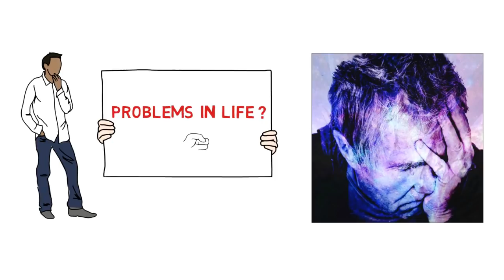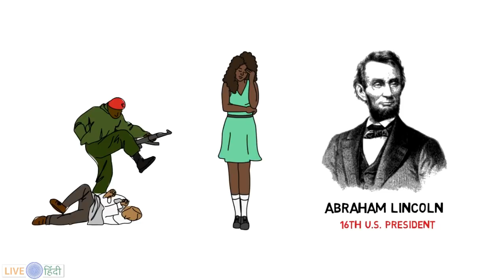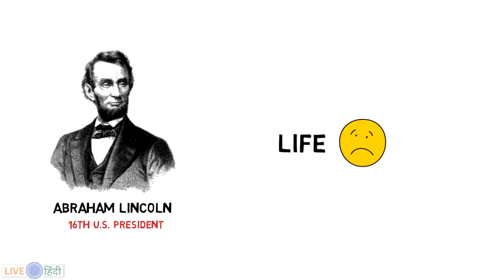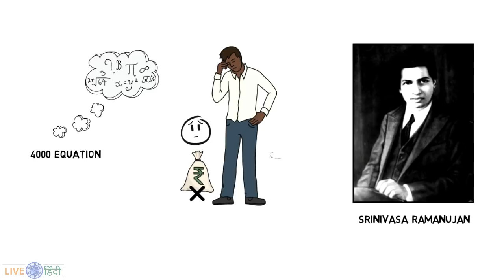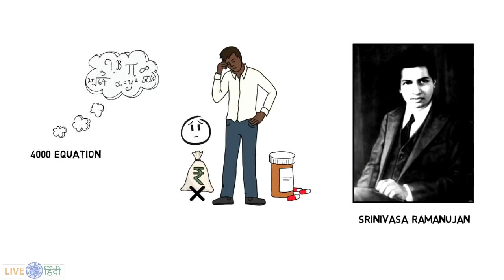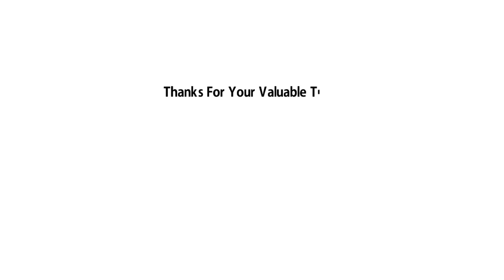Nothing is Impossible | Motivational Video in Hindi | Abraham Lincoln | Ramanujan | Soichiro Honda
This is a motivational video (Nothing is Impossible) in hindi. This video contains life example of Abraham Lincoln, Ramanujan, Soichiro Honda and many more..